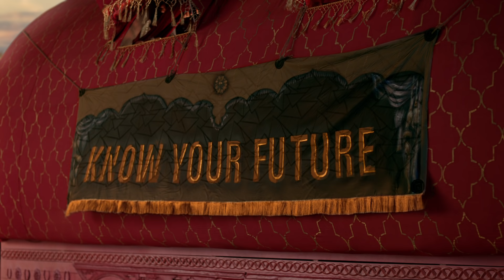Specialisation hai right, toh future hoga bright | ft. Donkey | upGrad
Specialisation hai right, toh future hoga bright. Nahi samjhe? Our fortune-telling donkey spills the secret to career success. Watch the video and find out.

With an 85% program completion rate, a robust tech platform, an outcome-based learning approach, industry-relevant curriculum, strong mentorship, and placement support, upGrad has established its position as the leader in the Indian education system and is well on its way to accomplish their Vision of powering career success for every member of global workforce as their trusted lifelong learning partner.

upGrad has on-boarded over 40,000 paid learners while impacting more than a million individuals, globally. IIIT Bangalore and upGrad’s collaborated program of PG Diploma in Data Science is India’s first-ever PG Diploma to be recommended and validated by the National Association of Software and Services Companies (NASSCOM) and government-approved National Occupational Standards (NOS). upGrad received the ‘Best Education Brands’ award by Economic Times in 2018, Most Innovative Companies in India' by Fast Company in 2017 and has made it to LinkedIn’s ‘Top 25 Startups’ two years in a row in 2018 and 2019, and in 1st position in 2020.